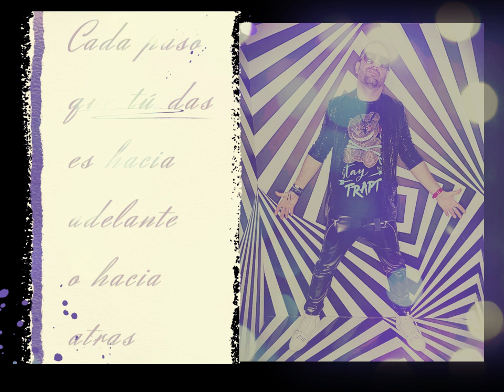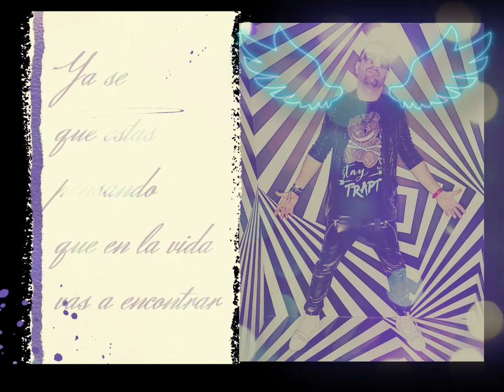LUY MONTERO-TU Y YO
MADE BY LUY MONTERO